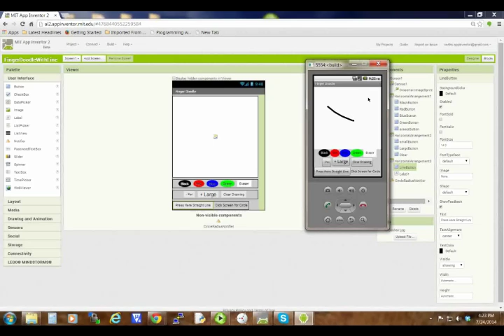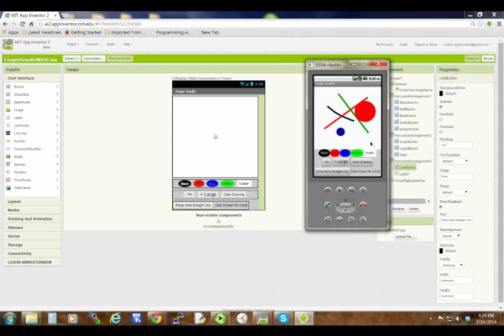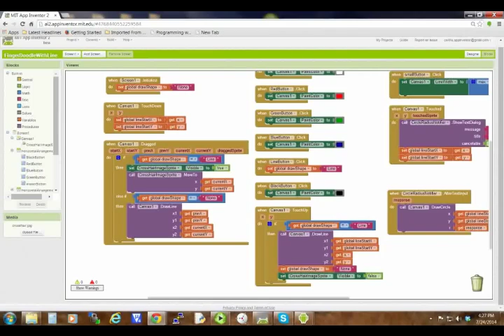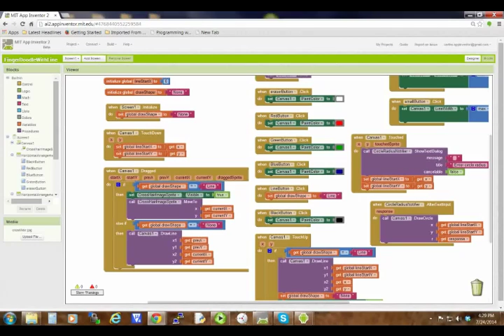Unit 6 2 HW 1 Drawing Shapes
CS4HS AppInventor HW #1 How-to on drawing shapes in the FingerDoodle program.